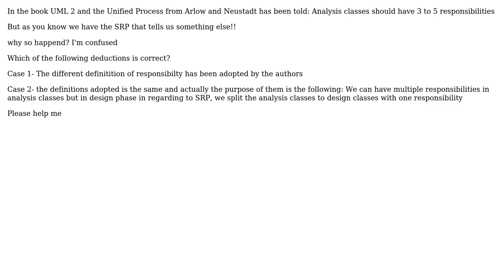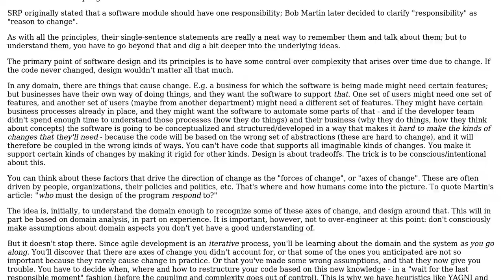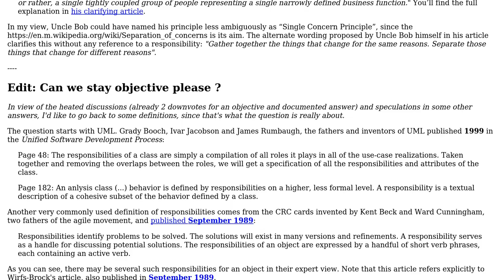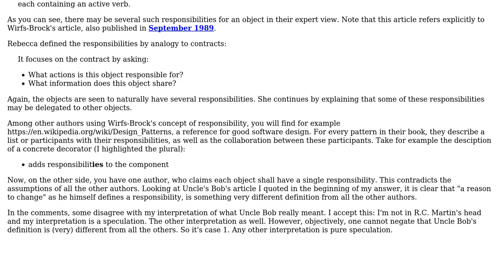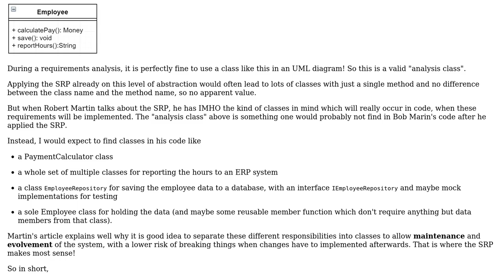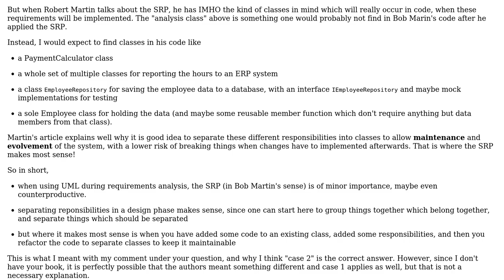Software Engineering: Is there multiple definitions for responsibility of class? (4 Solutions!!)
Software Engineering: Is there multiple definitions for responsibility of class?

With thanks & praise to God, and with thanks to the many people who have made this project possible! | Content (except music & images) licensed under CC BY-SA | Music | Images & others | With thanks to user flexibleHammer user Flater user Filip Milovanovic user Doc Brown user Christophe and the Stack Exchange Network Trademarks are property of their respective owners. You are responsible for your own actions.